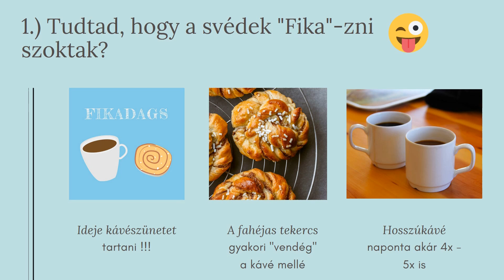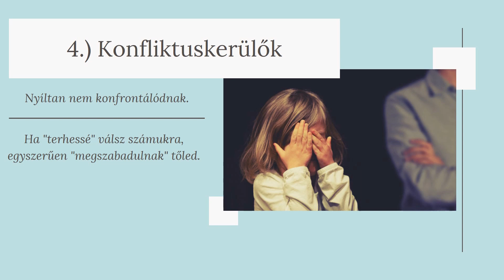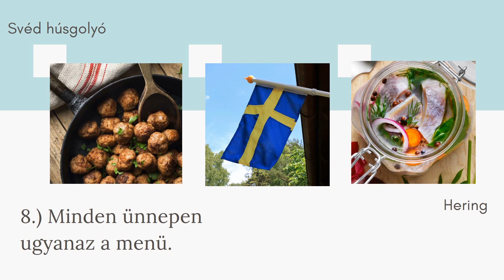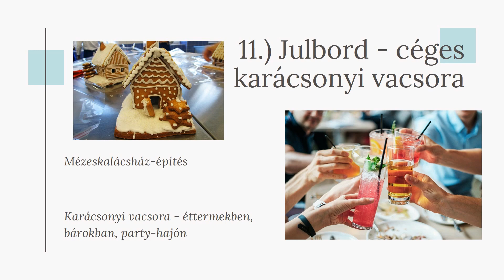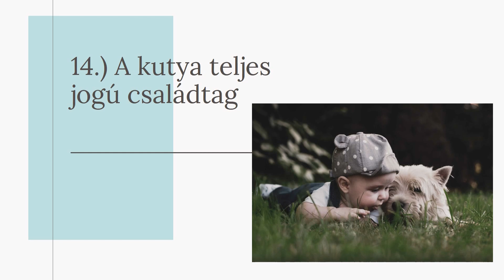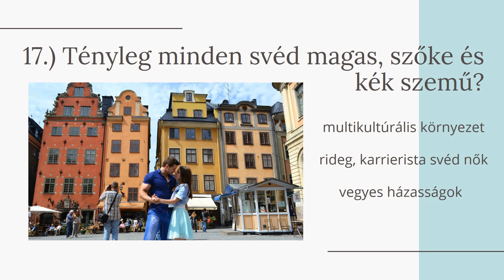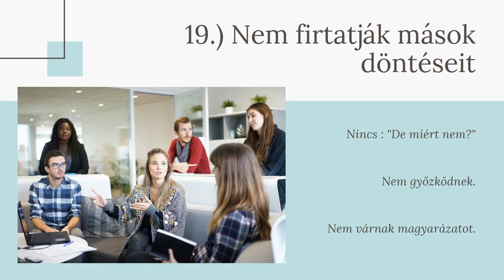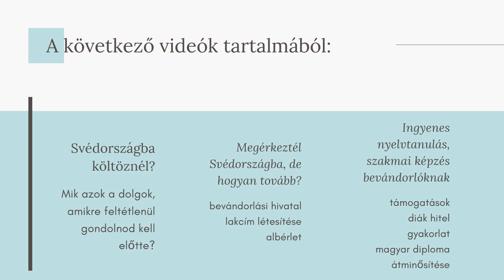19 + 1 érdekesség a svéd emberekről - svéd fika, svéd karácsonyi szokások, egészségtudatos svédek?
Ebből a videóból kiderül 19 + 1 érdekesség a svéd emberekről. Aki azt tervezi, hogy Svédországba költözik, nem árt tisztában lenni ezekkel. Mint minden nemzet népének, úgy a svédeknek is vannak sajátos szokásaik. Előnyből indul az, akinek néhányról már van tudomása. Szeretnéd tudni, hogy mik a svéd munkahelyi szokások, hogy mi az a svéd fika, vagy, hogy a környezet és egészségtudatos svédek valóban befogadóak? Tudod-e, hogy mik a svéd karácsonyi szokások?  Ismered a svéd tradícionális ünnepi ételeket? Valóban minden svéd magas, szőke és kék szemű? Többek között ezekre a kérdésekre is megtalálod a választ, ha velünk tartasz.